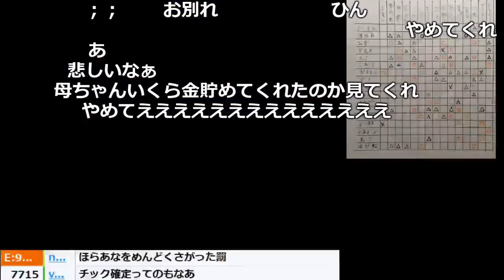ポケセン縛り失敗し、全ポケモンを逃がすシーン【2017/12/16】